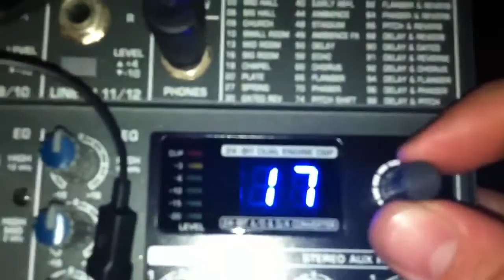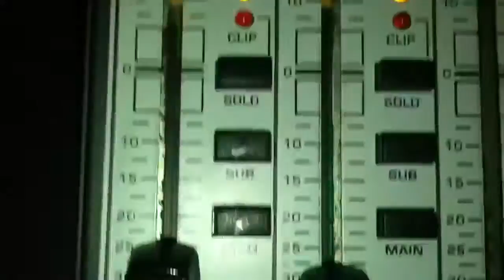Behringer Xenyx 1622fx